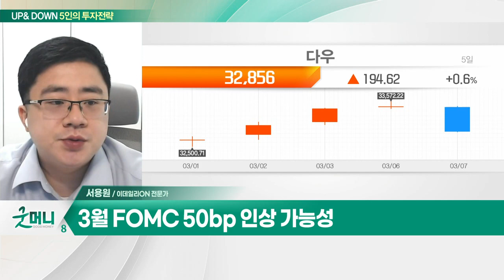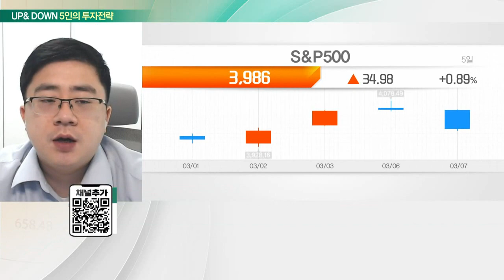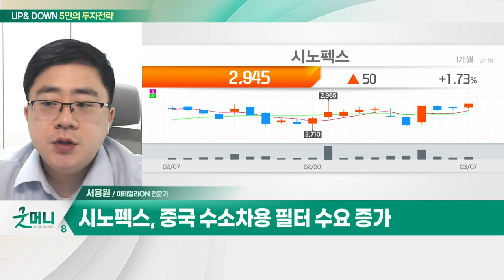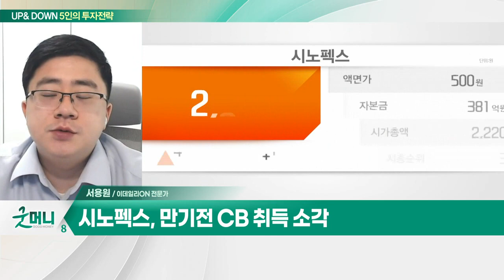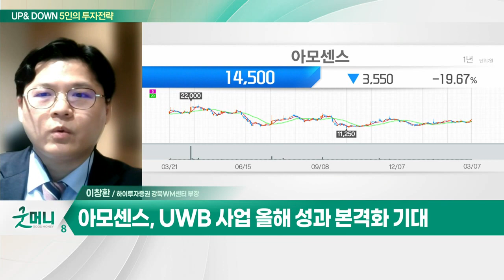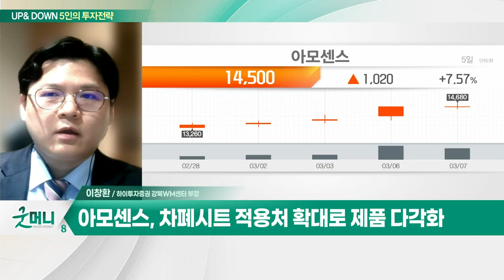시노펙스… 수소차 연료전지용 가습막 생산시설 2배 증설 / 아모센스… 작년 흑자전환 성공… 올해도 성장 전망_UP&DOWN 5인의 투자 전략 (20230308)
Q. '매파 파월'에 화들짝… 혹독한 겨울 길어지나?
Q. 파월, 빅스텝 경고… 코스피 조정 불가피?

- 수소차 연료전지용 가습막 생산시설 2배 증설
- 중국 수소차용 필터 수요 증가
- 만기전 CB 취득 소각

- 작년 흑자전환 성공… 올해도 성장 전망
- UWB 사업 올해 성과 본격화 기대
- UWB 기술 접목시킨 IoT 디바이스 출시
- 차폐시트 적용처 확대로 제품 다각화